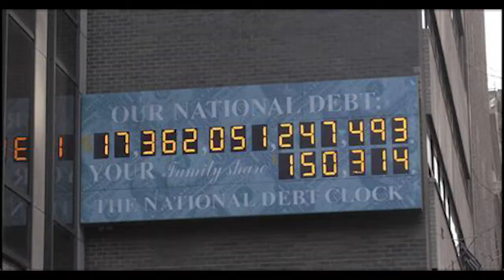Here Comes The Flood ( Peter Gabriel cover)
There is a new Flood.